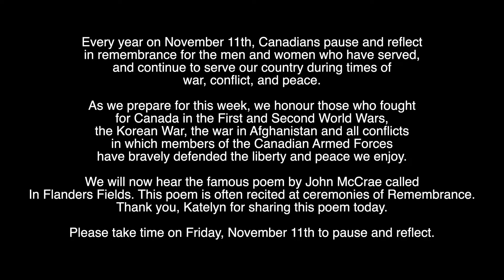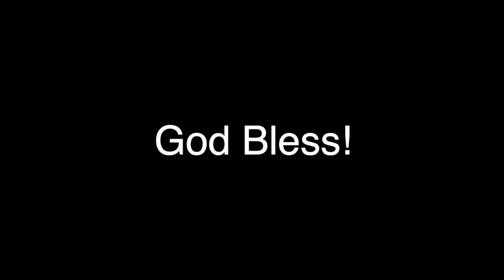RHCC | Nov 6, 2022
Join us for our Sunday service at 10:30AM on Facebook (hand-out available in comment section) or no chat here on YouTube.